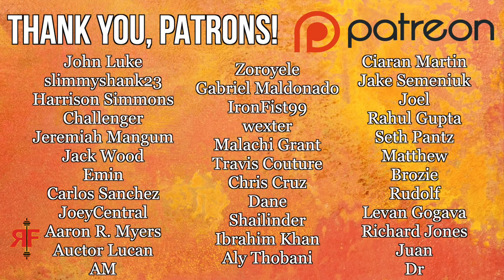How to Make Sure This Never Happens Again in a Gym.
—REVIVAL Fitness—

how to make sure this never happens again in a gym. how to lift weights safely. gym accidents. mk angeletti rf. Woman Crushed To Death Squatting 400 Pounds Without The Safety Clips Set. more plates more dates. woman crushed in gym in mexico. woman dies in mexico gym. how to fail a squat safely. were we wrong about the smith machine? Woman crushed to death while lifting 400-lb. barbell. Graphic Video: Woman in Mexico Gym Crushed to Death by Barbell After Trying to Squat 400lbs. Frightening Video Shows Woman Crushed To Death By 397-Pound Barbell In Mexico City Gym By Greg Patuto -February 28, 2022 generation iron. rx muscle. nick's strength and power. A woman was attempting a huge lift at a Gym Fitness Sport centre in Mexico City. how to bail on a squat. how to fail back squats safely. woman crushed to death while lifting 180kg barbell in mexico gym. woman dies passes away crushed in front of daughter lifting 400 pounds weights. a new level of ego lifting. bench press accidents. stop doing this in the gym. safety arms for squat rack power rack. revival fitness home gym. deontay wilder bench press. tyson fury deadlift. ryan crowley pec tear. noel deyzel larry wheels injured.